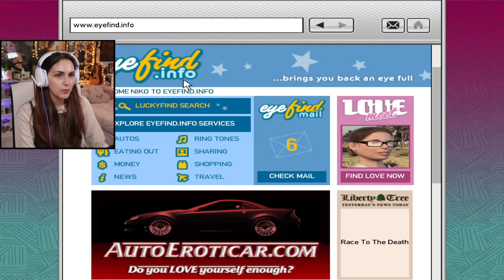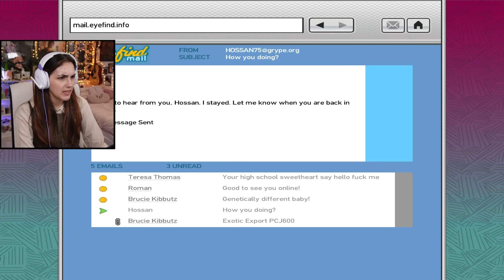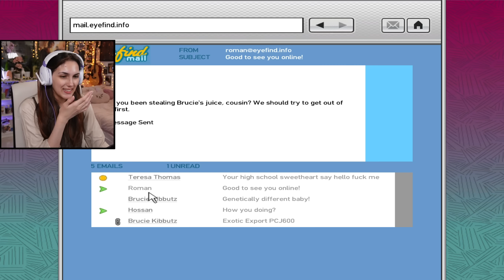Old Fiends | GTA IV Part 6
Part 6 of GTA IV and we now fall under Dimitri's orders as we do what he asks, only for it to backfire... majorly!